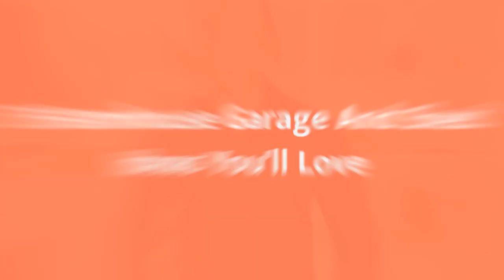75 Farmhouse Garage And Shed Design Ideas You'll Love 🔴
Browse farmhouse garage and shed designs. Discover a wide variety of farmhouse shed, garage, studio and guesthouse ideas to inspire your remodel.

0:00:00 - Intro
0:00:12 - Farmhouse Garage And Shed Design Ideas You'll Love: Inspirations 1 to 25
0:03:03 - Farmhouse Garage And Shed Design Ideas You'll Love: Inspirations 26 to 50
0:06:07 - Farmhouse Garage And Shed Design Ideas You'll Love: Inspirations 51 to 75